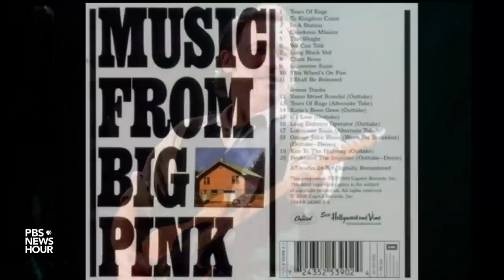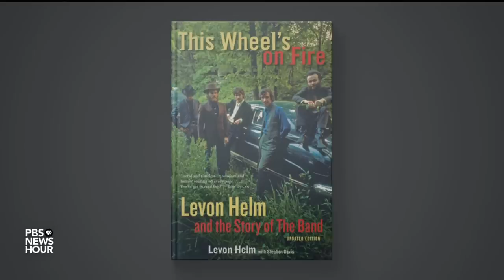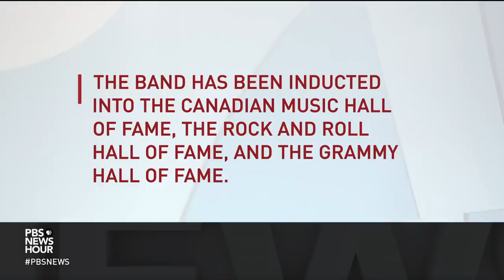Robbie Robertson on building The Band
The documentary "Once Were Brothers" chronicles the highs and lows of a famous rock group. Lead guitarist and songwriter Robbie Robertson began touring as a teenager and played for Bob Dylan before joining forces with four other musicians to become The Band. Jeffrey Brown reports.